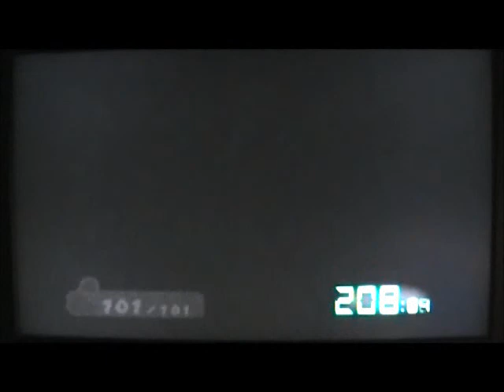The Thousand-Year Door--Chapter 2 (The Great Boggly Tree) part 22: Puni Sprint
Now that we've freed the Punis, it's time for some payback! We head deeper into the tree where we locate the Crystal Star. But then Lord Crump shows up and steals it. As if that wasn't awful enough, he then detonates a time-bomb with the intention of burying us in tree rubble! So now it's time to skedaddle!